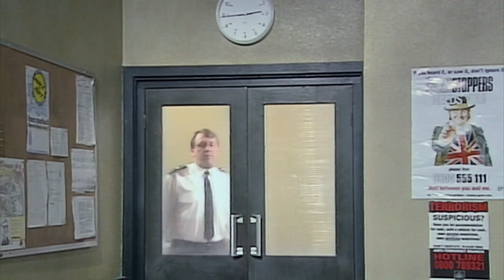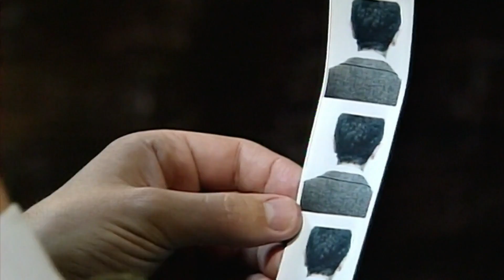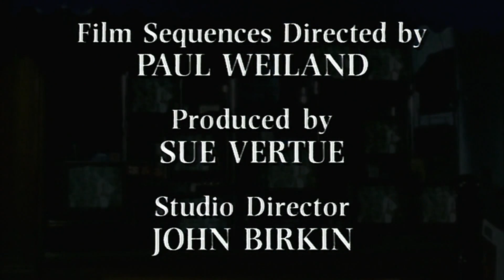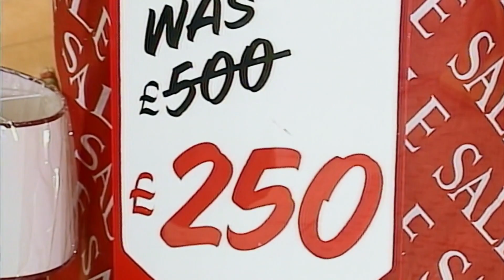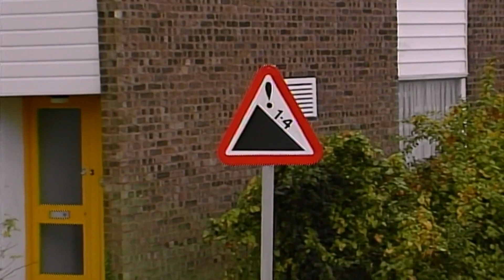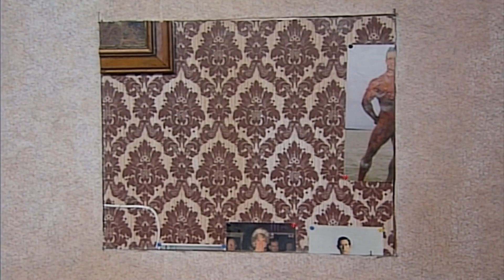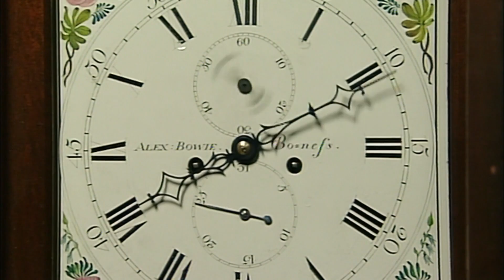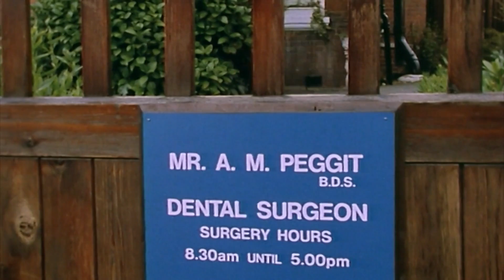Mr Bean gets a New Outfit and New TV in One Day! | Mr Bean Full Episodes | Classic Mr Bean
After setting up his new TV, Mr Bean struggles to get signal even though he tries the arial in various location...When he ventually manages to get sosme signal it's not in the most ideal way!